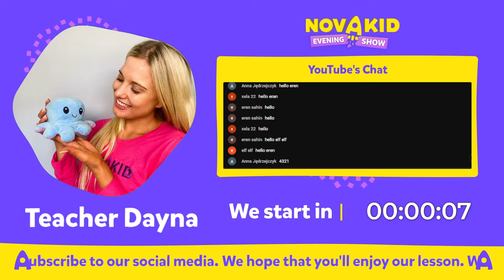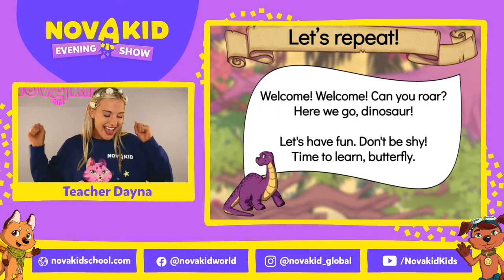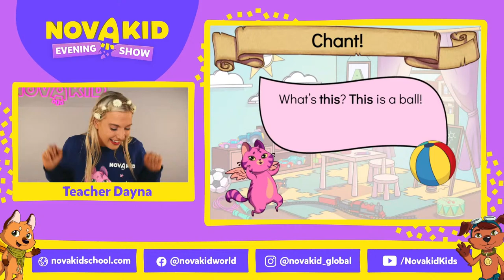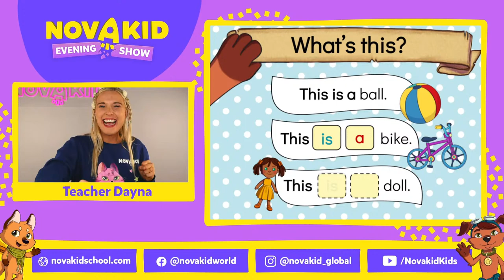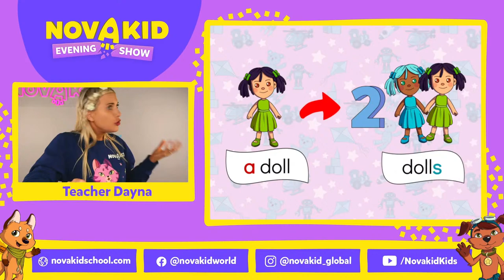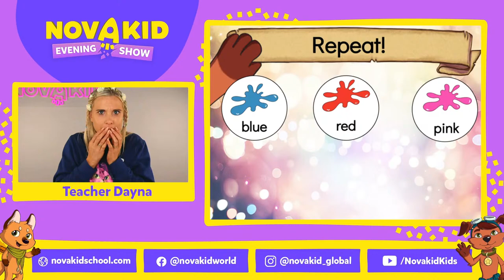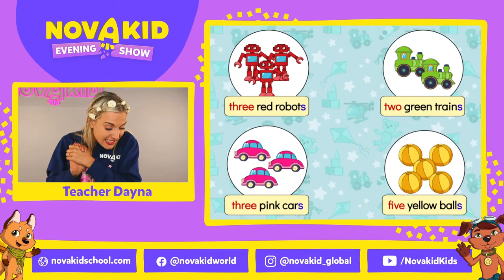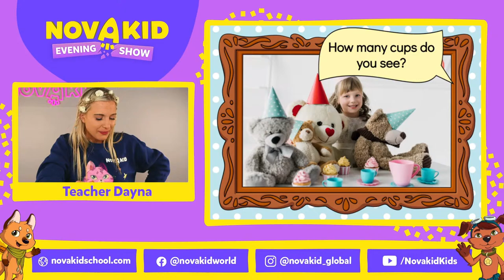Evening Show | One, two, three... How many? | Novakid #28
One, two, three... How many?
Описание: What are your favourite toys? How many of them have you got? Learn to talk about toys, colours and numbers in this fun lesson! You'll also practise your reading skills as you learn how to pronounce the sounds 'a', 'e' and 'u'.

Do you want your child to start speaking English?